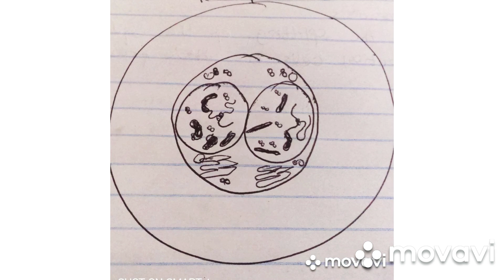Mitosis part 1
muvovi video editor.